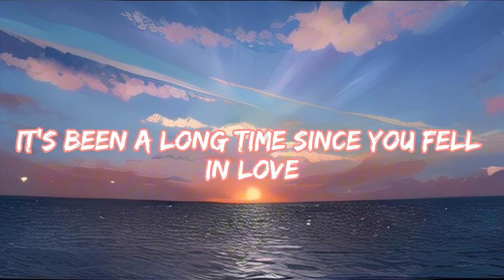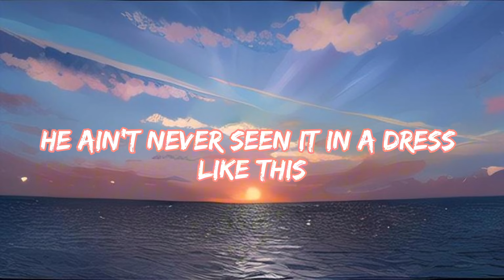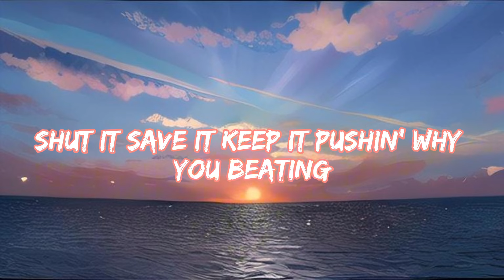Doja Cat - Say So (Lyrics/Paroles)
[Chorus]
[Outro]
Mm-hmm
Uh-huh, oh
Uh-huh, uh-huh, uh-huh
Mm-hmm
Uh-huh, oh